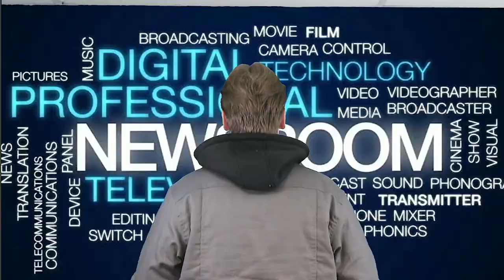EETV January 19th, 2024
The morning announcements for Friday, January 19th, 2024 at EESS from EETV!
0:00 Start
1:10 Announcements start
1:21  Weight room/Gym Closed
1:35 Grad Photos Rm 250
1:48 Course Selection
2:08 Weekend Weather
3:10 Café special
3:55 Announcements End